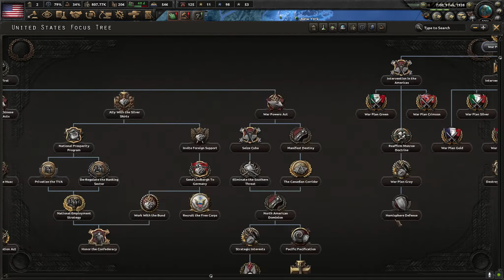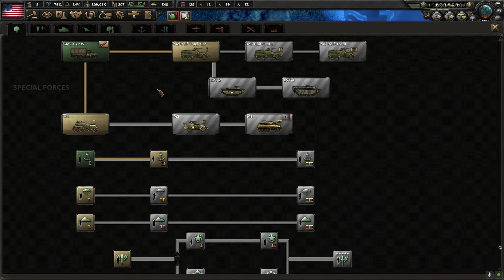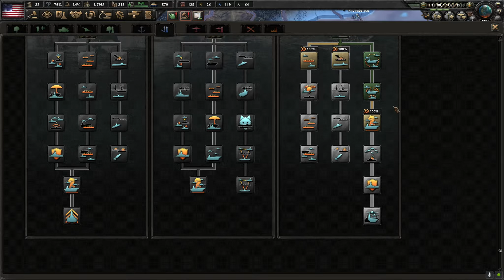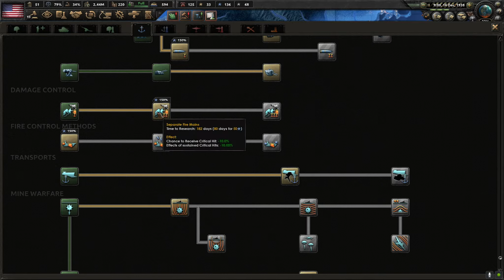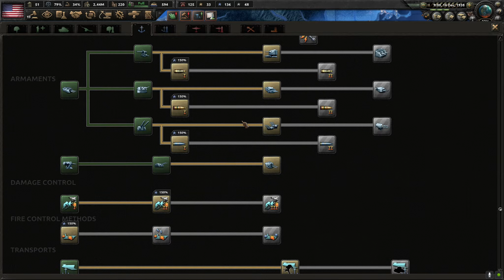USA Part III: 1938 - Hearts of Iron IV Beginner to Beginner Walkthrough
Part 3 of my beginner USA playthrough using Man the Guns and La Résistance DLC. In 1938 we close out the Great Depression and finish our infantry template. Helpful advice is more than welcome. Hope this helps you win WWII. Enjoy!